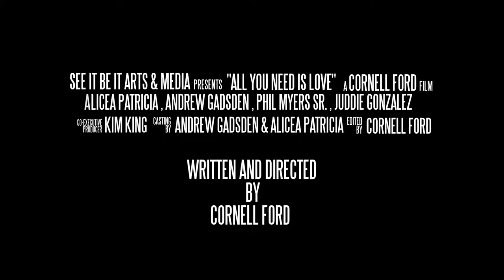All You Need Is Love trailer (short film)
Official trailer for the short film "All You Need Is Love".
Created by Kim King and Cornell Ford.